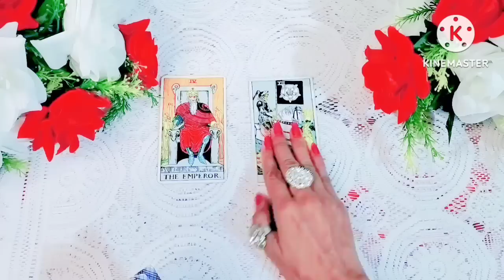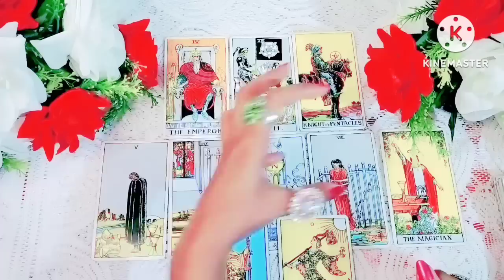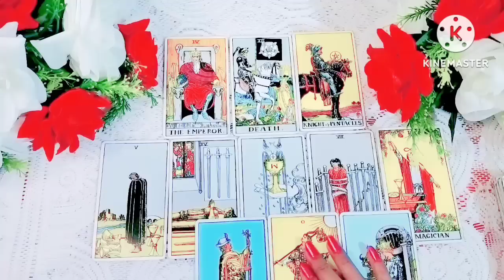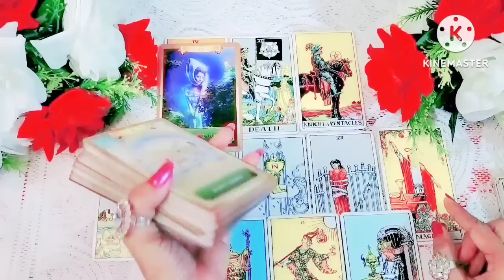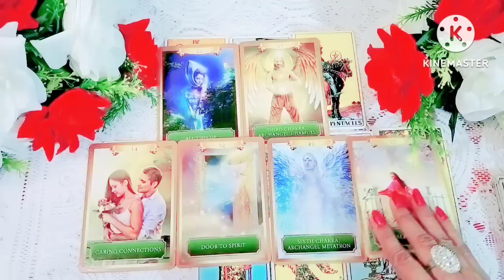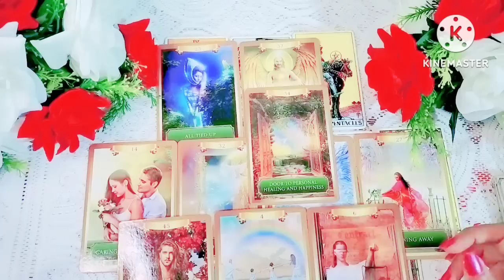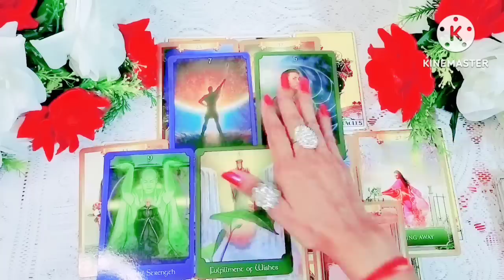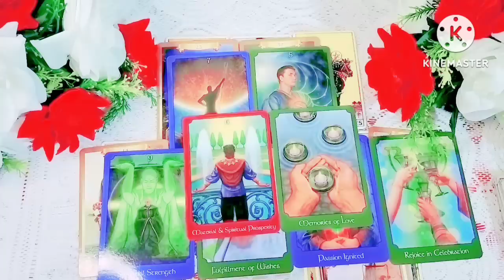🌺 आपके जीवन का Divine Time Judgement कब आएगा Tarot Card Reading ! Tarot Card (timeless)🌺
Apke jeewan ka divine time judgement kb aayega
Your future prediction
Tarot reading